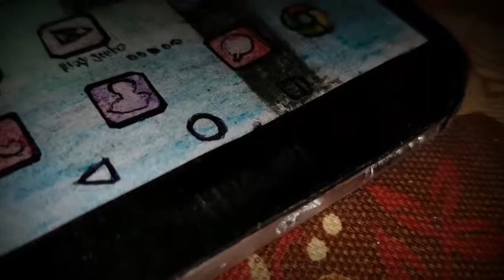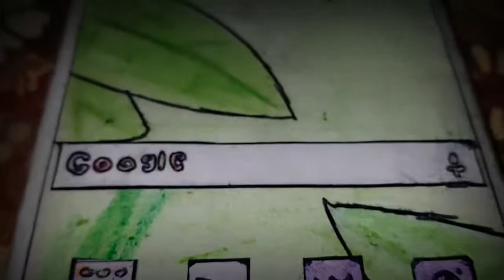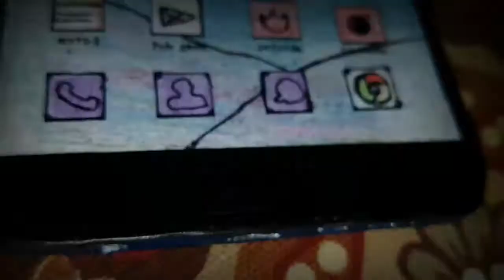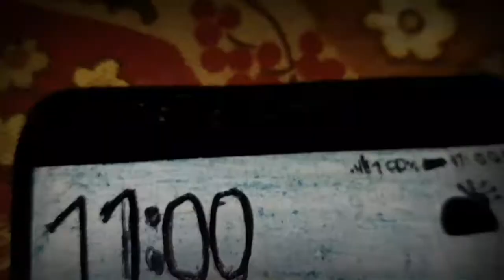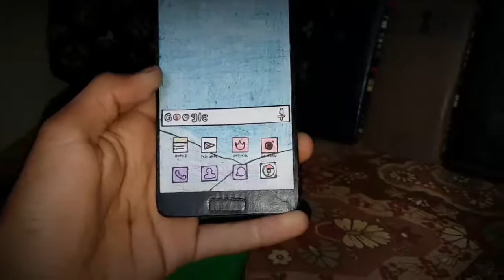Huawei p10 series